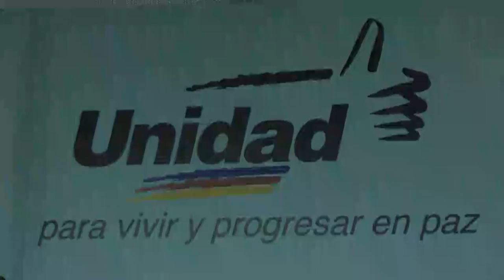MUD marchará el miércoles al CNE